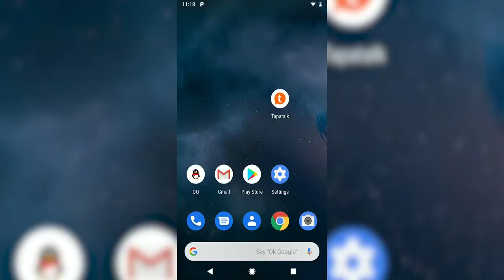Tapatalk Integrates Kin Token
From Tapatalk's official youtube channel:
Tapatalk, the leading mobile forum app, has announced the official roll out of the Kin token across its ecosystem of over 200,000 forums with an aggregate user base the size of Reddit or Twitter. This partnership will enable Tapatalk forum members to earn Kin by creating quality content and engaging in other meaningful ways specified by forum owners.